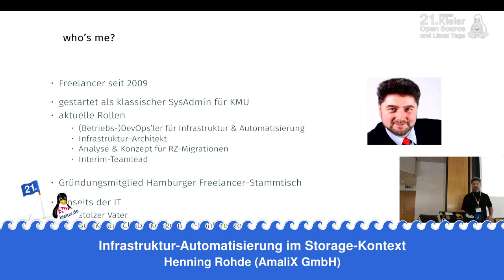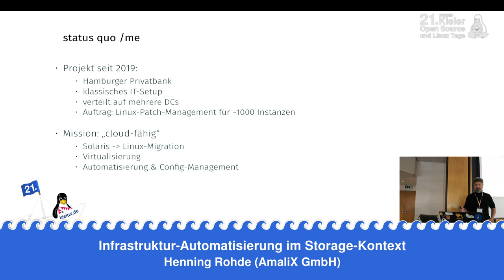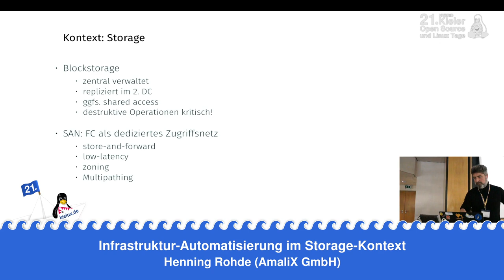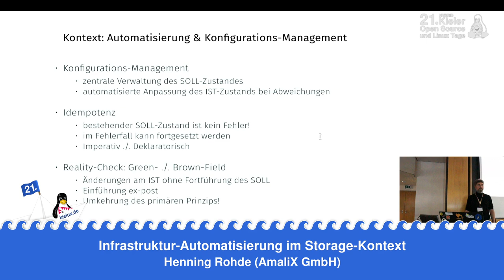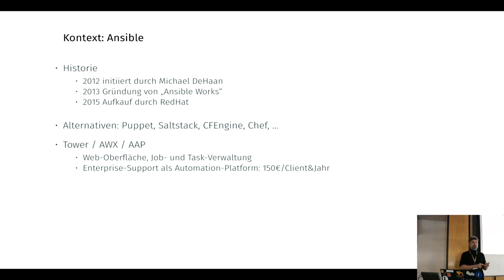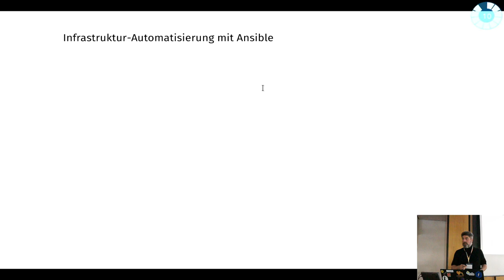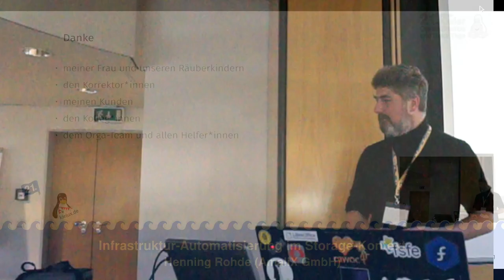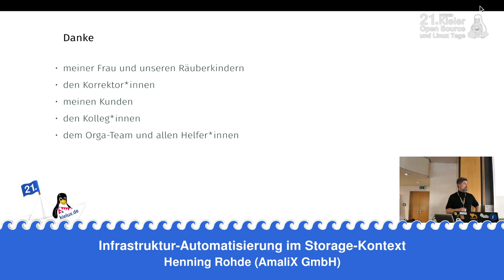Infrastruktur-Automatisierung im Storage-Kontext [21. Kielux 2023]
Ein Vortrag von Henning Rohde.

Der Vortrag bietet eine Einführung, wie sich Aspekte der Storage-Administration automatisieren lassen.

Dazu gibt er einen Überblick über Motivation, mögliche Herangehensweisen und typische Herausforderungen.

Veranschaulicht wird dies durch Beispiele aus einem Kundenprojekt, in dem Linux-Server und VMware-Hosts an FlashArrays von Pure über FC-Switche von Brocade/Broadcom mit Ansible angebunden wurden.